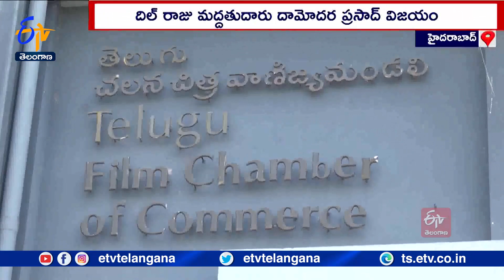Damodara Prasad Elected As Telugu Film Producer Council President | నూతన అధ్యక్షుడిగా దామోదర ప్రసాద్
తెలుగు చలన చిత్ర నిర్మాతల మండలికి నూతన అధ్యక్షుడిగా ప్రముఖ నిర్మాత దామోదర ప్రసాద్ ఎన్నికయ్యారు. సమీప అభ్యర్థి జెమినీ కిరణ్ పై 24 ఓట్ల ఆధిక్యంతో గెలిచి.. అధ్యక్ష పదవిని కైవసం చేసుకున్నారు. ప్రతి రెండేళ్లకోసారి జరిగే నిర్మాతల మండలి ఎన్నికల్లో 2023-25 సంవత్సరానికిగానూ 16 మంది నూతన కార్యవర్గానికి ఫిల్మ్ ఛాంబర్ లో ఎన్నికలు జరిగాయి. ప్రొగ్రెసివ్ ప్రొడ్యూసర్ ఫ్యానెల్ తరఫున దిల్ రాజు మద్దతుతో దామోదర ప్రసాద్ అధ్యక్షుడిగా పోటీ చేశారు. ప్రొడ్యూసర్ కౌన్సిల్ ప్యానెల్ నుంచి సి.కల్యాణ్ మద్దతుతో జెమినీ కిరణ్ నిలబడ్డారు. సుమారు 1200 మంది సభ్యులకు గాను 675 మంది నిర్మాతలు తమ ఓటు వినియోగించుకున్నారు. అందులో దామోదరప్రసాద్ కు 339 ఓట్లు రాగా. జెమినీ కిరణ్ కు 315 ఓట్లు వచ్చాయి. 24 ఓట్ల ఆధిక్యంతో దామోదరప్రసాద్ నిర్మాతల మండలి అధ్యక్షుడిగా ఎన్నికవగా. ఉపాధ్యక్షులుగా కె.అశోక్ కుమార్ ఎన్నికయ్యారు.